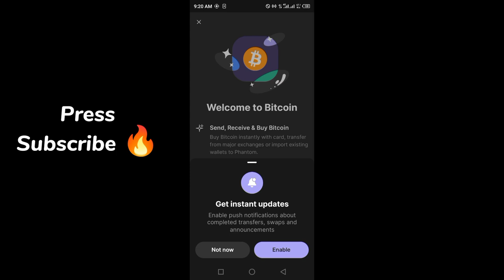How to Create Account on Phantom Wallet? | 1 Minute Tutorial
In this quick 1-minute tutorial, learn how to create an account on Phantom Wallet with ease. Phantom Wallet is one of the best options for securely managing your cryptocurrency. I'll guide you through the steps of setting up your Phantom Wallet, ensuring you're ready to start using it to store, send, and receive crypto assets. Whether you're new to Phantom Wallet or just need a refresher, this tutorial will get you up and running quickly. Watch now to start your Phantom Wallet journey!

Note :

Please do your own research before investing in any cryptocurrency or using any wallets. I am not responsible for any losses or damages incurred from using Phantom Wallet or any other financial products mentioned in this video.